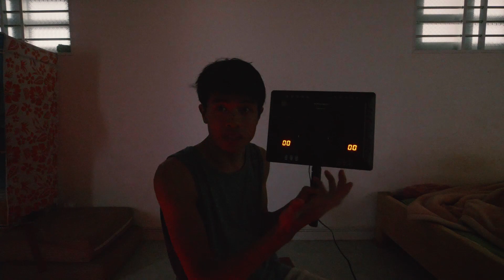#63 Đèn quay phim mới cho 2018 ✅ LED Yongnou 600 air